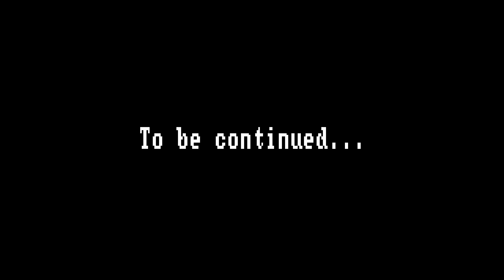It Takes Two with Sotepop, Part 4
I thought I was going to be a YouTuber in 2021. Turns out I'm mostly just a streamer.